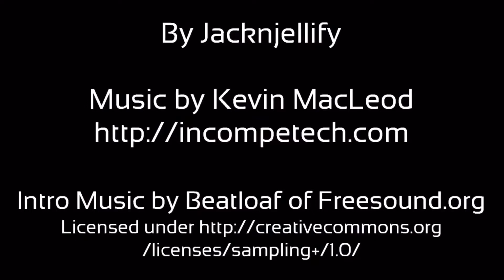Every Single BFDI Intro! (2010-2021) UPDATED Version!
Special thanks to those who pointed out which intros were missing in the older version I made a couple months ago, which has over 4.1k views!

Since Season 4 has came to an end, I decided to do an updated version of every single intro of BFDI, including Battle for Nothing and all Battle for BFB intro variants!